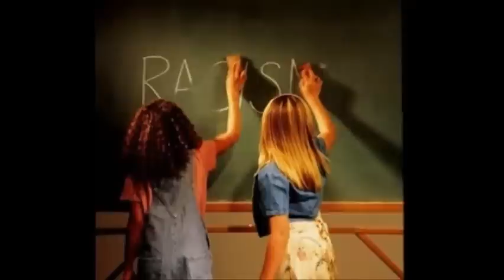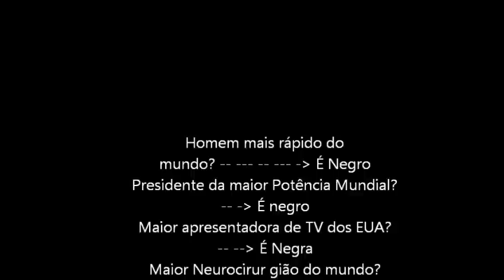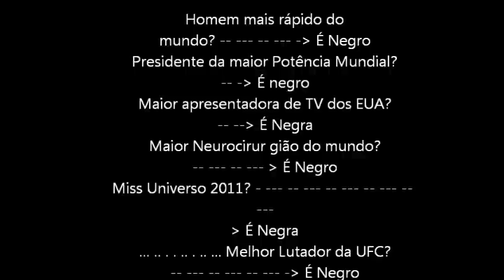Semana da Consciência Negra 2011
Trabalho do aluno Lucas de Jesus Santana e Paulo Henrique, 1º B - E. E. "Profº Lourival Gomes Machado"